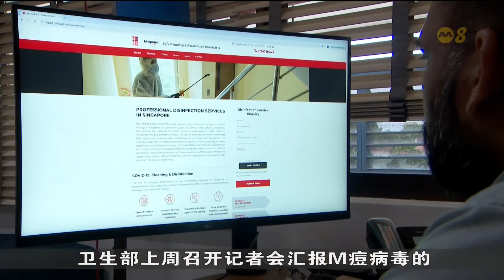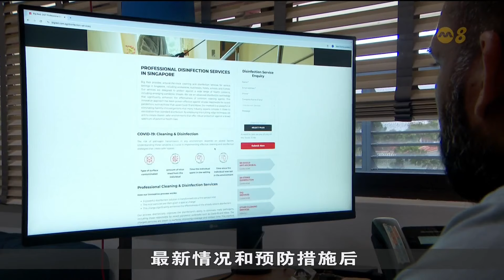本地企业汲取冠病经验做消毒准备 消毒服务公司：近期咨询多了15%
国际猴痘疫情升温，卫生部也已阐明较危险猴痘毒株病例出现在我国只是时间的问题。本地企业汲取冠病疫情的经验，已开始为消毒工作做准备。受访消毒服务公司表示，近期的咨询多了约15%，多数来自酒店业和交通业领域。